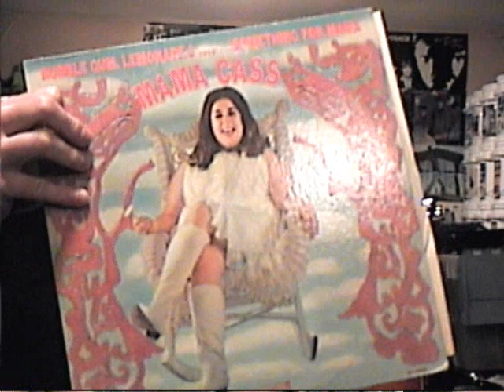2010-02-27 - Dream A Little Dream of Me [Mama Cass cover]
My voice is still shot, but Rachael's is not.  That was convenient once again!